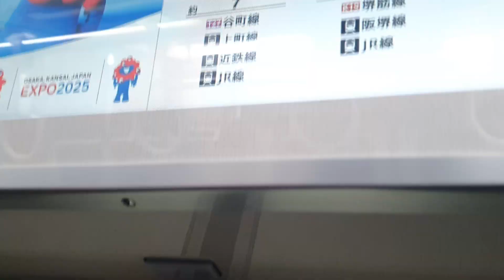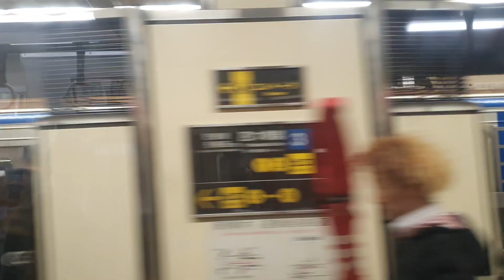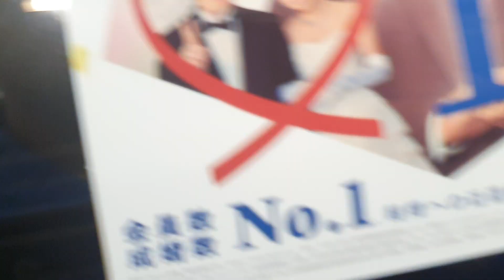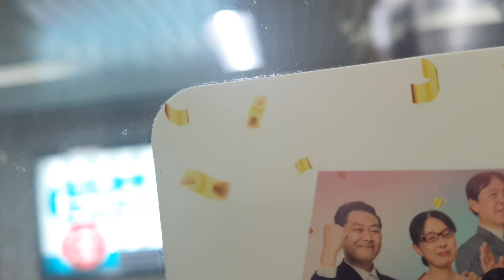(Train Race) Osaka Metro Midosuji Line and Yotsubashi Line from Namba to Hanazonocho via Daikokucho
Train race: 2:00